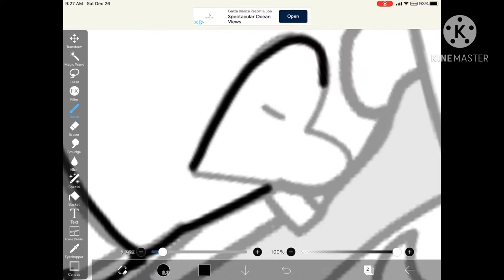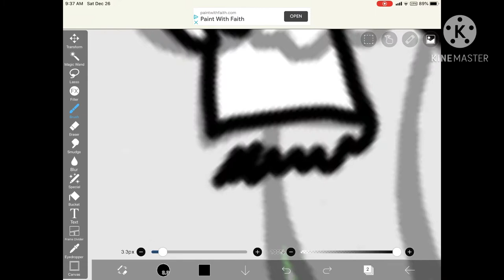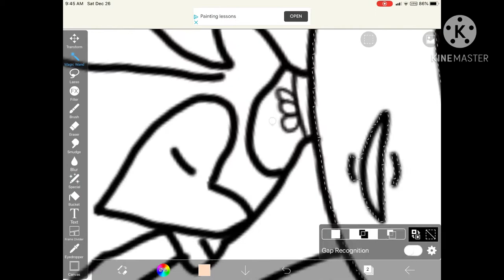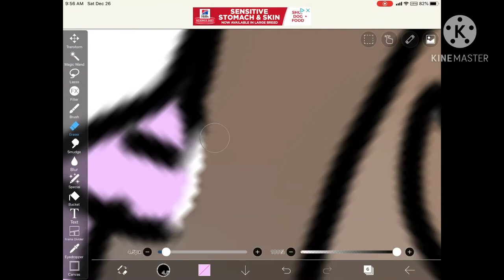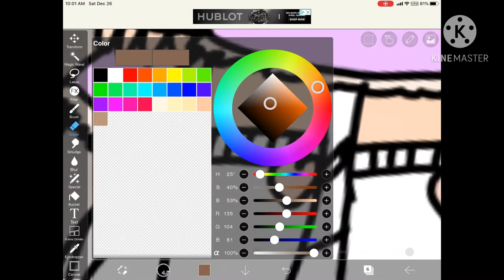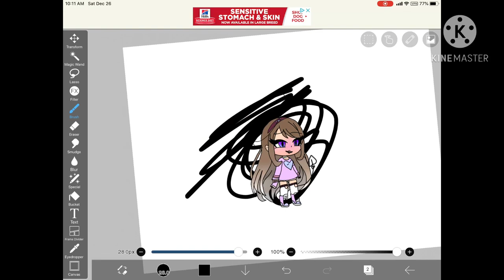Speed edit// My first time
Song 1: The devils swing
Fandroid
Song 2: Bad Wolf
Rocket Gamer